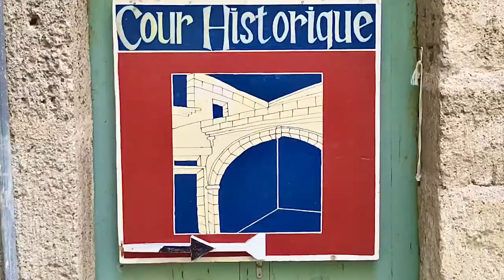60-SECOND EXCURSION: Strolling around Pézenas, France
Wandering around the little southern French town of Pézenas, from the newer part of town to the historic center, as people begin their day. (Shot with iPhone 7, edited on iMovie for iOS. November 19, 2019.)

"60-SECOND EXCURSIONS" by the The Global Trip (travel writer/videographer Erik Trinidad) is a series of short, quickly edited travel videos that are 60 seconds or less, originally posted on Instagram/Facebook accounts @theglobaltrip and @plausiblyridiculous. They had been shot and edited on the fly (with iMovie for iOS) during an active trip, and were posted in chronological order—typically within a couple of hours of the moment, in near real-time.